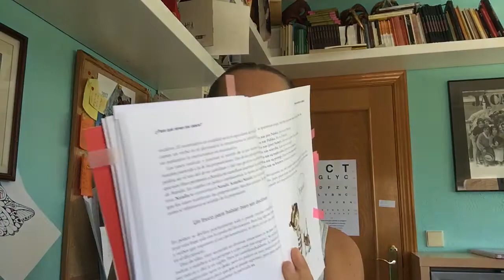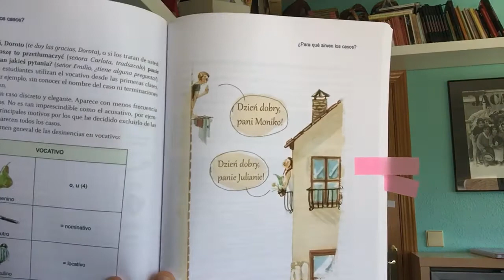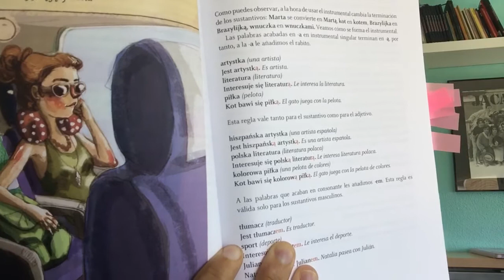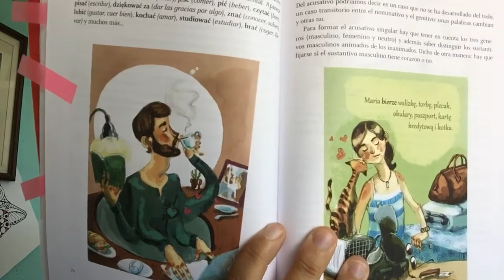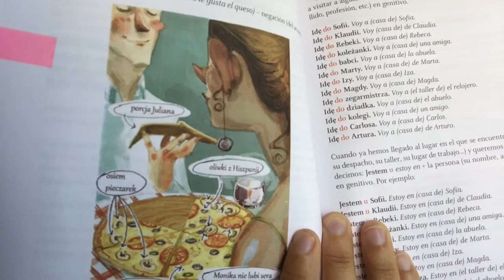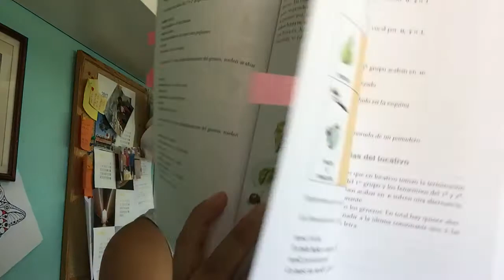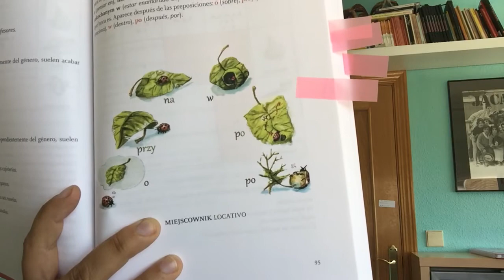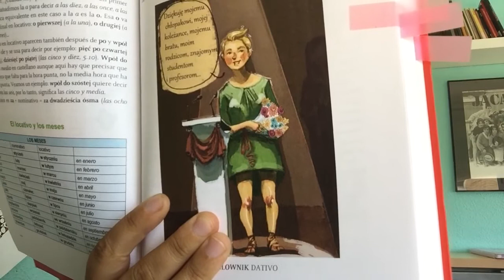CLASE DE POLACO: LOS CASOS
4:50  NOMINATIVO/MIANOWNIK
5:20  VOCATIVO/WOŁACZ
06:05 INSTRUMENTAL/NARZĘDNIK
06:58 ACUSATIVO/BIERNIK
07:41 GENITIVO/DOPEŁNIACZ
9:00 LOCATIVO/MIEJSCOWNIK
10:25 DATIVO/CELOWNIK